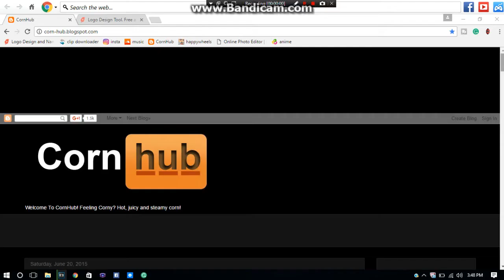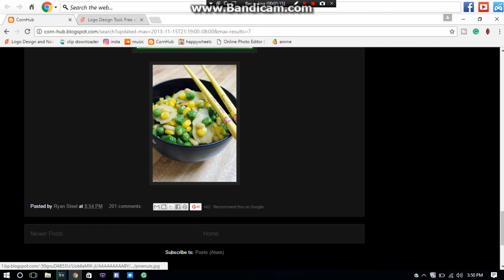what i do when i get bored